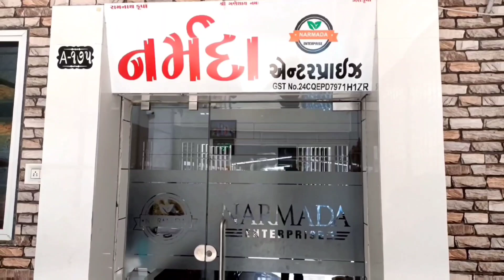મગફળી ના બજાર ભાવ mungfali ke price 23-03-2023 Gondal market yard na bhav